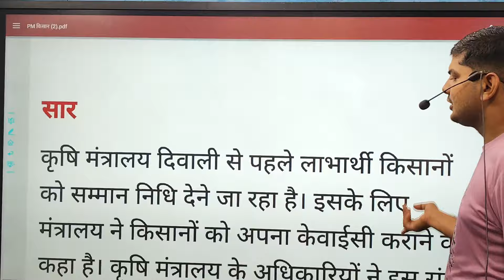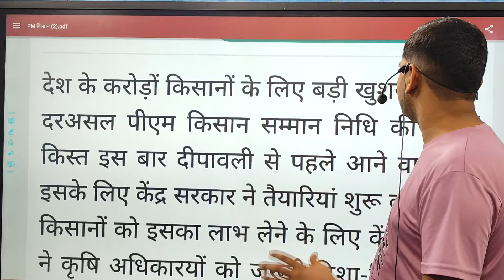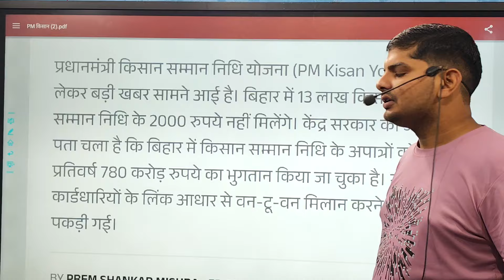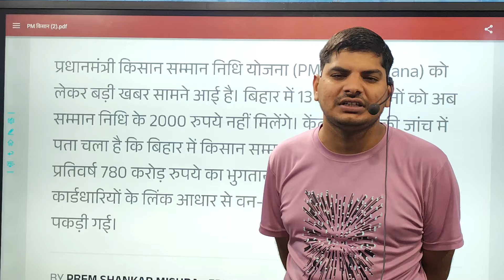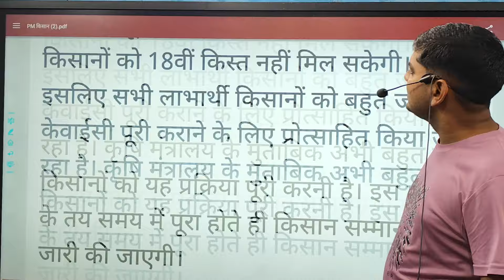PM Kisan yojana 18vi kist ka aaegi | pm kisan 18th installment date 2024 | pm kisan samman nidhi 18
owner.